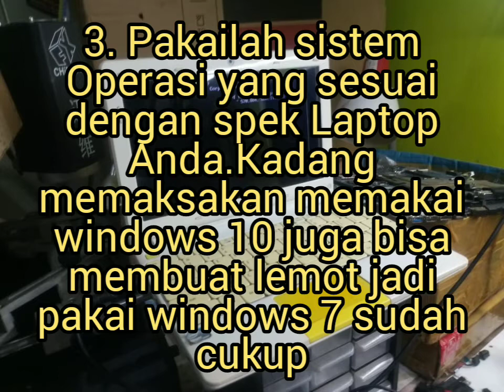Kenapa Laptop Axioo Lemot Lelet Hank ?? Ini jawabanya !!!